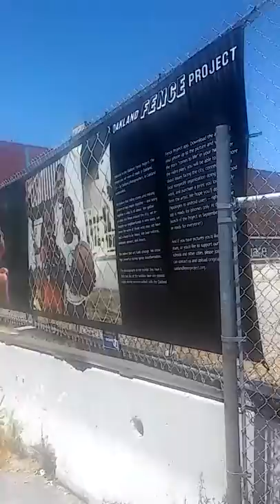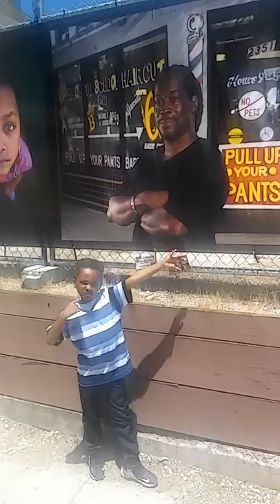Pull Up Your Pants Barbershop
Taking my youngest son downtown to see my picture of the shop and me on display. Oakland Fence Project